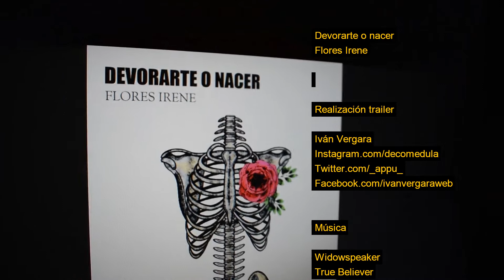Trailer - Devorarte o nacer. Flores Irene. Colección Zerkalo Poesía Joven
'Devorarte o nacer' es el segundo título de la Colección Zerkalo Poesía Joven, la autora es la poeta onubense Flores Irene.

¿Cómo hacerte del libro?

En Huelva se lanza el jueves 13 en 1900 company bar a las 21 hrs. Evento:
La Editorial Zerkalo nos Invita a la presentación del libro.

ESPAÑA
2. Librerías: Consulta tu librería de referencia, ellos harán sus pedidos a nuestra distribuidora.

USA

Librería Libreria Barco de Papel, en Queens.

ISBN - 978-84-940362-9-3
Autor: Flores Irene.
Maquetación: Carlos Ramírez Kobra
Corrección textos: Ivan Vergara Web
Diseño portada: Carlos Ramírez Kobra
Editor: Ivan Vergara Web

Sobre la autora:

Me llamo Irene Flores Romero, pero mi pseudónimo es Flores Irene. Nací el
tres de mayo de 1994 en Huelva capital, tengo veintitrés años y soy Graduada
en Enfermería por la Universidad de Huelva.

Por mi provincia he participado en varios recitales y en dos antologías escritas
Tod@s con el 1900 (Niebla, 2015) y La Resistencia de los Linces (Ediciones
Tranvía, 2016). También en el blog
Además, formo parte del colectivo feminista Café Feminista Huelva. No he
publicado ningún libro propio.

Editorial Ultramarina Cartonera & Digital / Ultramarina Cartonera